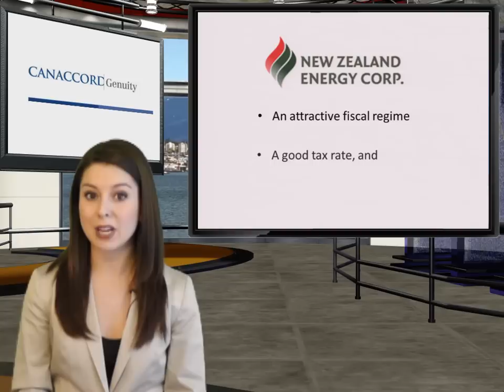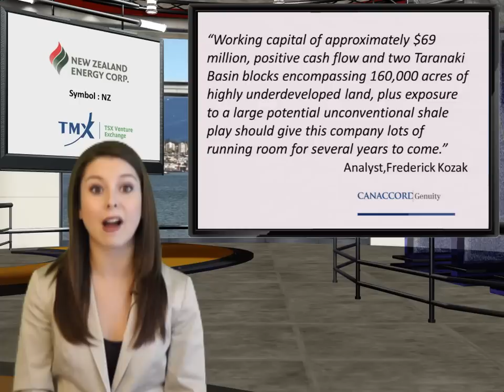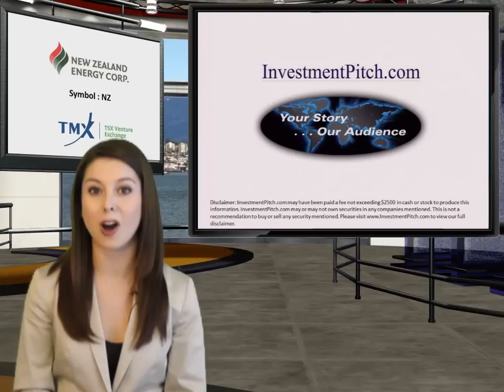New Zealand Energy Corp. (TSXV: NZ) News Alert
Investment firm Canaccord Genuity, has initiated coverage on New Zealand Energy, which trades on the TSX Venture Exchange, under the symbol "NZ"